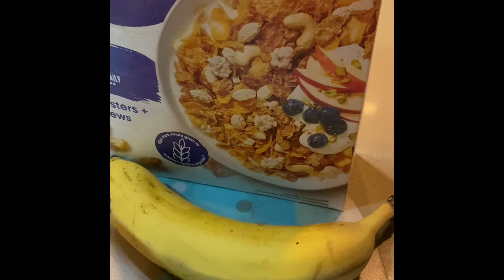健康美容的早餐～香焦十麥片十蜜糖咖啡 153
大家試試這份早餐，健康美容的早餐！